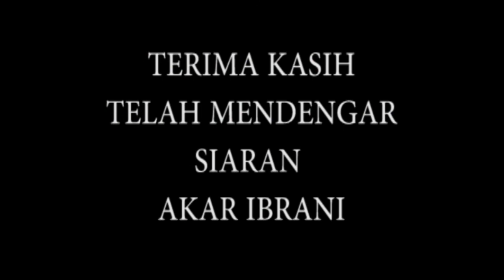Torah Sebagai Paidagogos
G-d Bless all of You